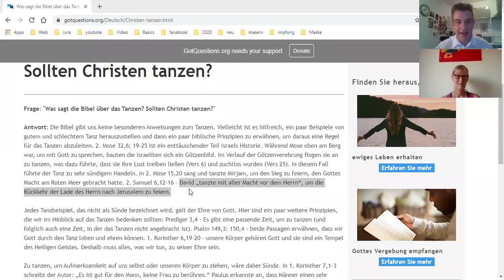Corona Dance - mit Jenni Auer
Tanzen verboten !!!  2. Samuel 6,12-16 – David „tanzte mit aller Macht vor dem Herrn“, um die Rückkehr der Lade des Herrn nach Jerusalem zu feiern. Frau Merkel, Sie sind Pastoren Tochter, lassen Sie die Menschen wieder tanzen. Es steht sogar in der Bibel.